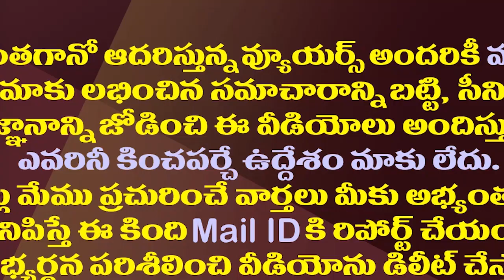ఏపీలో ఇది అభివృద్ధి కాదా..ఈ విషయం ఎవరూ చెప్పరేం?| These Companies Are Going To Be Set Up In AP